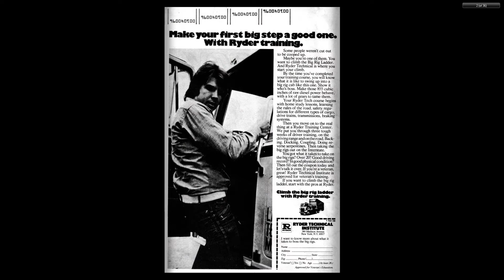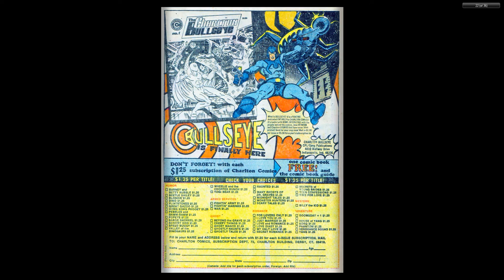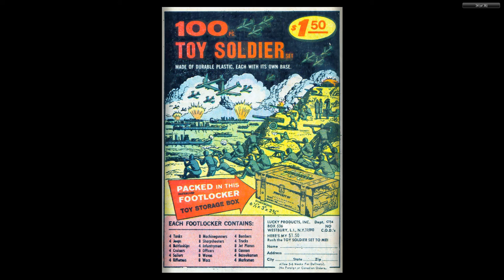Speed Buggy 002 1975 09